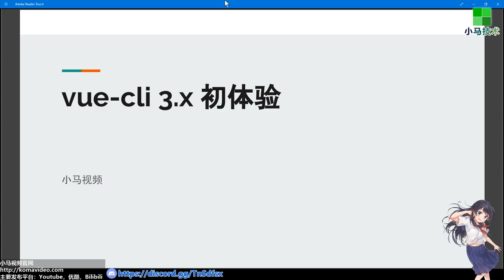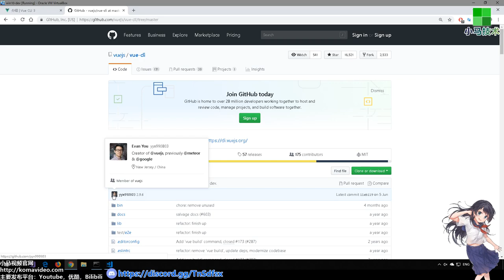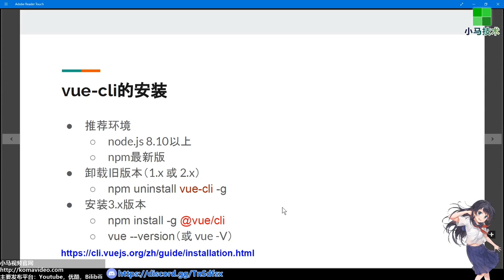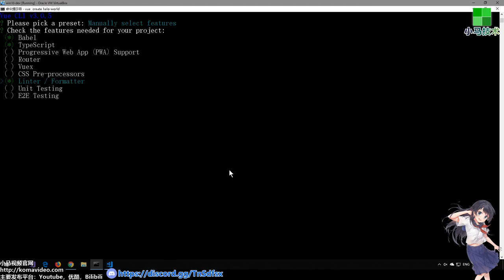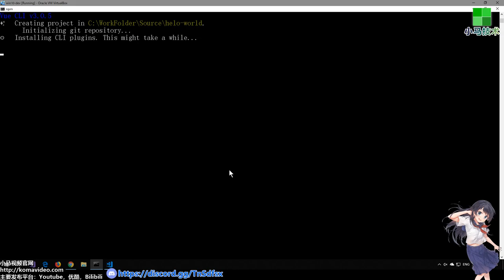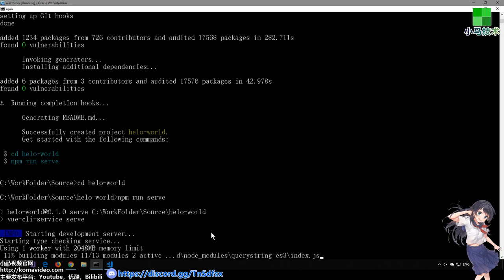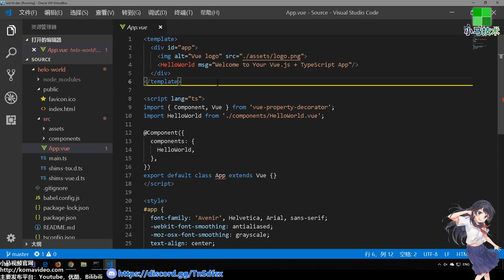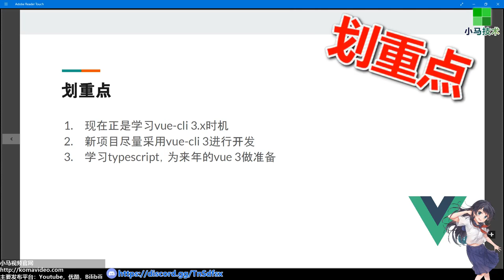vue-cli 3.x 初体验